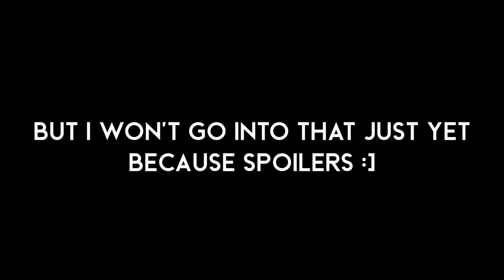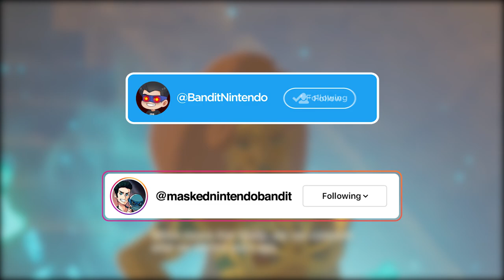How Did the Champions Get Their Powers? (Zelda Theory)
Breath of the Wild's four champions, Mipha, Daruk, Urbosa, and Revali all possess incredibly useful powers that can aid Link in his quest. There's only one question though: how did they get those powers? Were they born with them, or something else entirely? Join me to figure this Zelda theory out!

Masked Nintendo Bandit en Espanol!

age of calamity botw 2 prequel sequel gameplay walkthrough guide trailer analysis review breakdown explained story lore cutscenes aoc zeltik mnb maskednintendobandit theory theorist theories mysteries easter egg